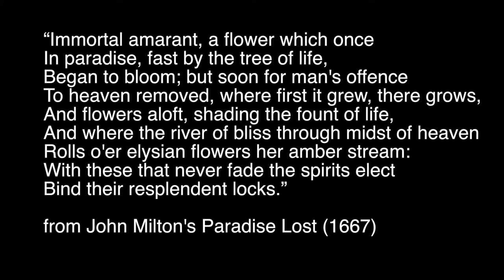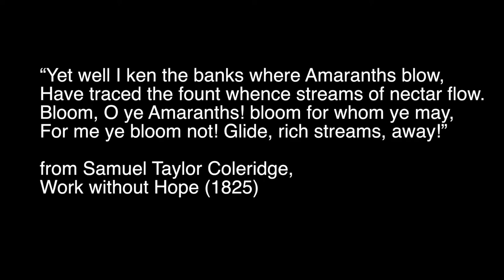Where Amaranths Bloom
This is a simple and beautiful lyric piece in A minor. I composed this piece in memory of my father’s passing in 2015. The premiere performance was in March 2016 by the Huron High School Concert Orchestra, Tim Krohn, director. This is an audio recording of the premiere performance set to the poems and some amaranth images.

The amaranth flower has been used as a symbol of immortality and the afterlife since the time of Ancient Greece. As I wrote the piece I was inspired by excerpts from two poems:

from John Milton's Paradise Lost (1667)

“Immortal amarant, a flower which once
In paradise, fast by the tree of life,
Began to bloom; but soon for man's offence
To heaven removed, where first it grew, there grows,
And flowers aloft, shading the fount of life,
And where the river of bliss through midst of heaven
Rolls o'er elysian flowers her amber stream:
With these that never fade the spirits elect
Bind their resplendent locks.”

from Samuel Taylor Coleridge, Work without Hope (1825)

“Yet well I ken the banks where Amaranths blow,
Have traced the fount whence streams of nectar flow.
Bloom, O ye Amaranths! bloom for whom ye may,
For me ye bloom not! Glide, rich streams, away!”